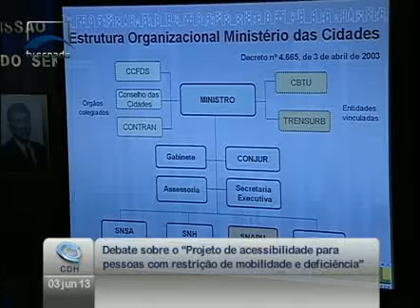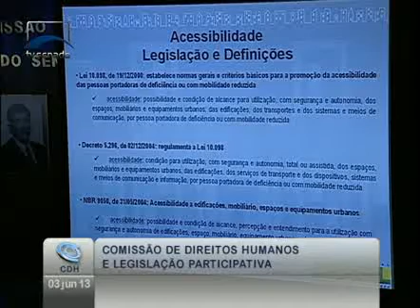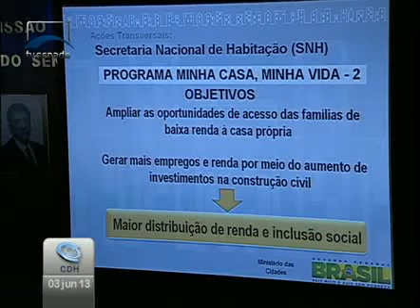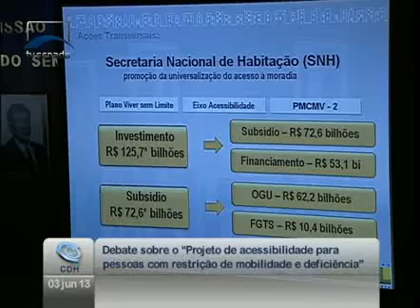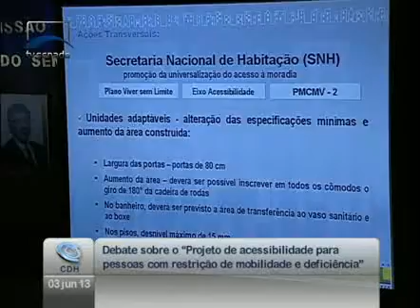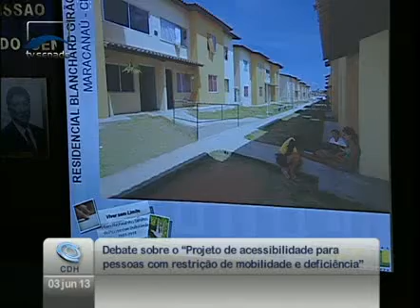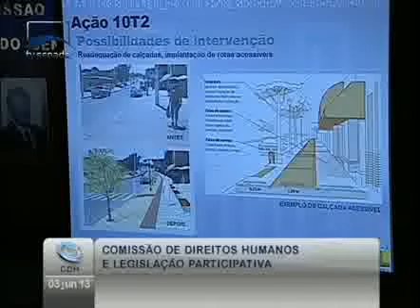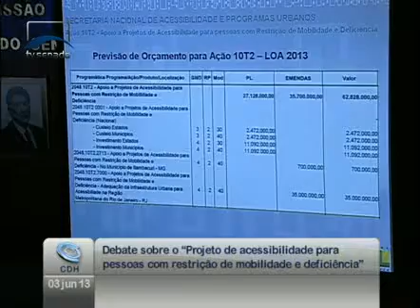Carolina Cavalcanti, do Min. das Cidades, defende caráter inclusivo para as cidades brasileiras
03/06/2013 - CDH - Carolina Cavalcanti, do Min. das Cidades, defende caráter inclusivo para as cidades brasileiras